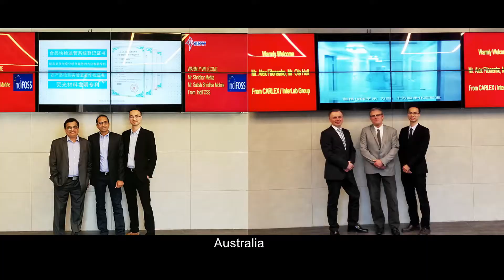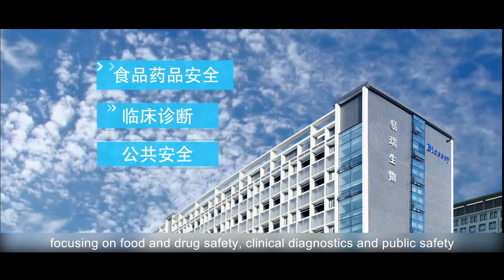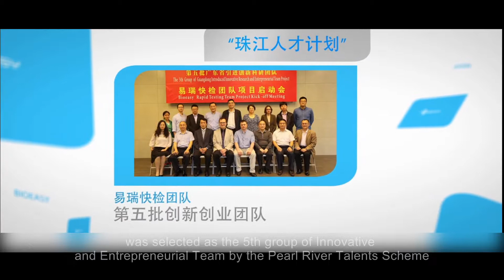About Bioeasy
Shenzhen Bioeasy Biotech, Inc., founded in 2007, is a high-tech enterprise engaged in food safety, animal health, public safety and other fields. With a focus on rapid detection, we are dedicated to provide our customers with high quality products, services and overall solutions to tackle current and emerging food safety problems, protecting our food from farm to table. Our products include rapid test kits and instruments for detection of antibiotics, aflatoxin, pesticides and other food addictive residues, serving clients all over the world in fields like dairy, meat & seafood, feed, cereals and oil, food processing etc. Product have been sold in more than 60 countries and aprroved by AOAC, ILVO, CINEL, FSSAI and so on.